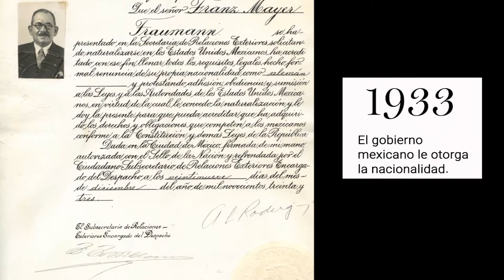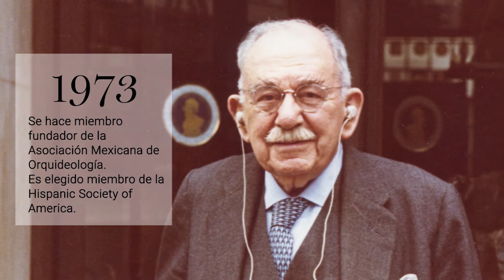Biografía Franz Mayer - parte 2